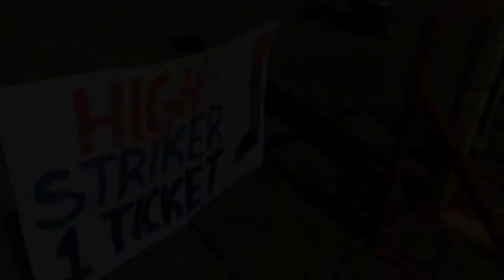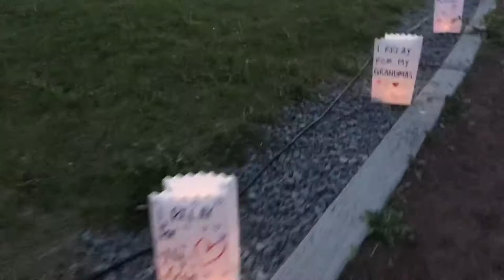Relay for Life 2018